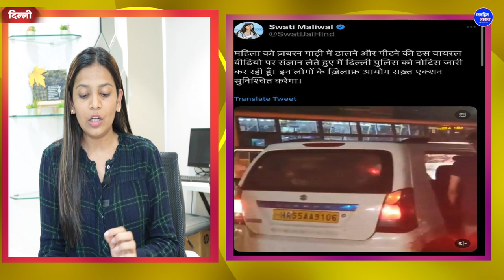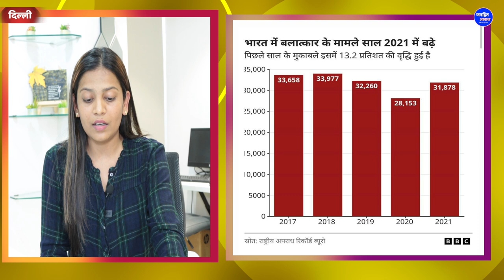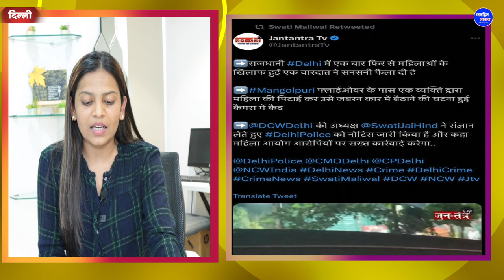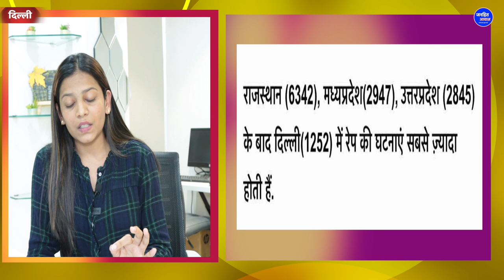महिलाओं की सुरक्षा से खिलवाड़ के लिए कौन जिम्मेदार है ? Women Saftey. BIG Question.